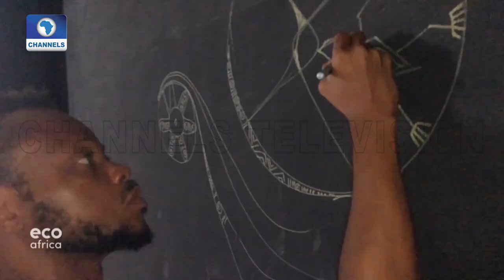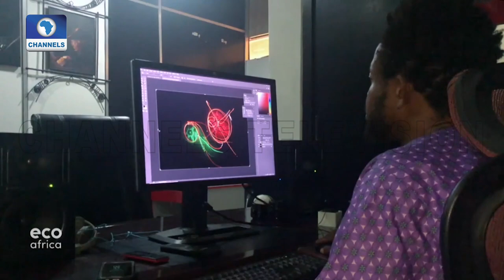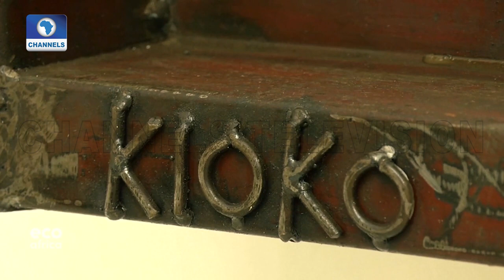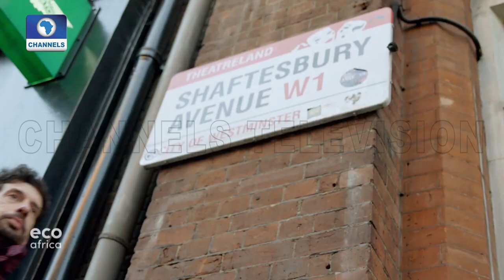Eco Africa | 02/08/2020